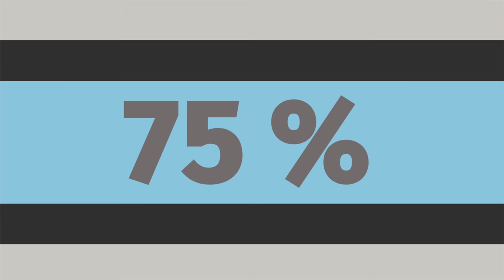Universitats i treball decent a la indústria electrònica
Condicions de seguretat davant dels riscos químics, prou d'amenaces per fer hores extres, llibertat sindical...saps què pot fer la universitat per millorar les condicions laborals a la indústria electrònica?